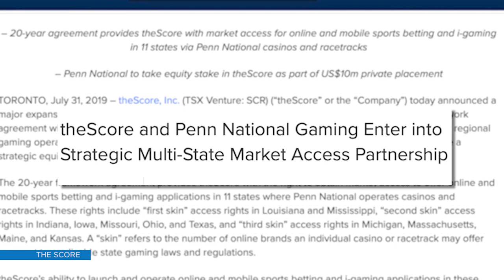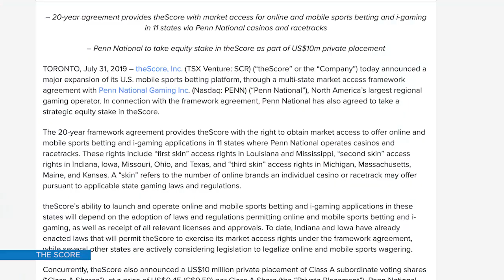John Levy talks about theScore’s path from TV network to operator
Never the stuffy suit and tie network, theScore set itself up perfectly to become a competitive bookie in the U.S. gambling space.